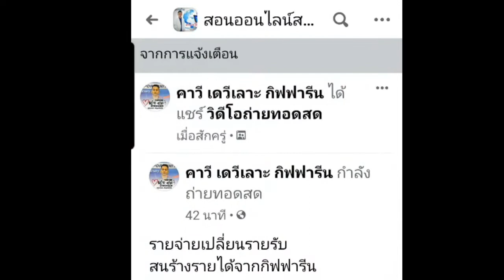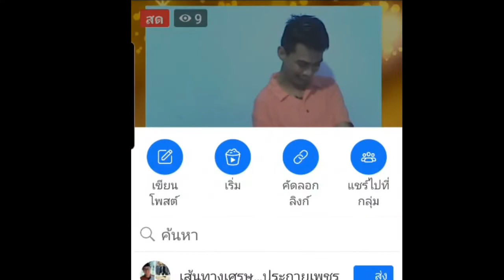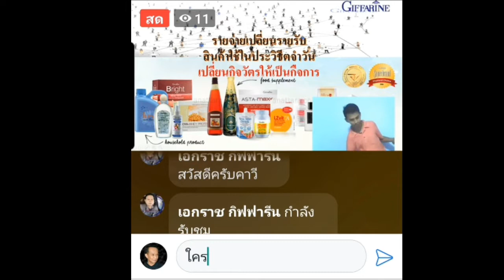เรื่องเล่ก่อนนอนเพื่อนคนนอนดึก Ep5 คาวี